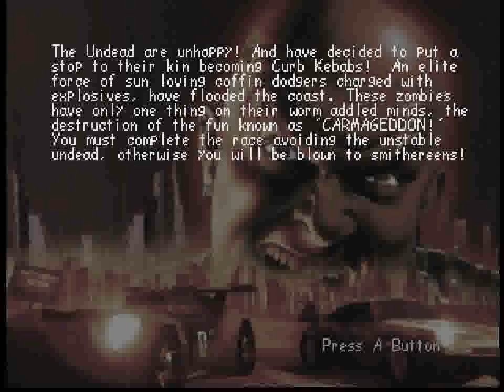Carmageddon 64 (N64) - Longplay Part 3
Races 22-30 + Missions 7-10